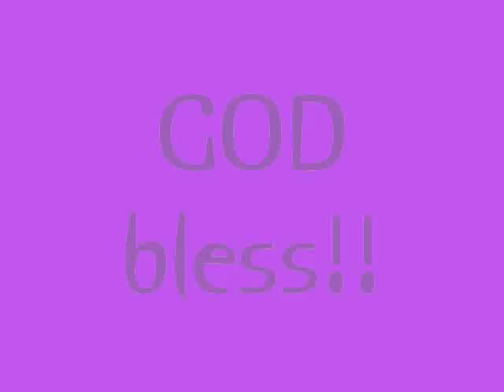Alegria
Alegria sang it at COncierto I.C.L.A. 2007